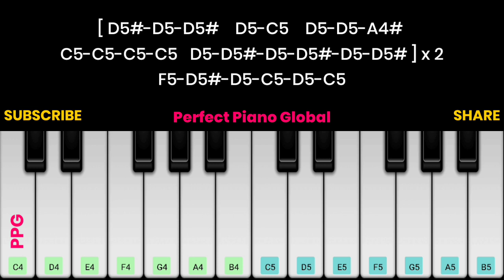Oru kal oru kannadi Piano Tutorial with Notes | Yuvan | Perfect Piano | 2021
Male : Oru kal oru kannaadi
Udaiyaamal mothi kondaal kaadhal
Oru sol sila mounangal
Pesaamal pesi kondaal kaadhal

Male : Kangal rendil …il kaadhal vanthaal ho
Kanneer matum ..mm thunai aagumae
Oh hoo hoo

Pesaamal pesi kondaal kaadhal …lll

Male : Thimiruku maru peyar neethaanae
Thinam thinam unnaal iranthenae
Maranthida matum maranthenae

Male : Thee ena purinthum adi naanae
Thirumbavum unai thoda vanthenae
Therindhe sugamaai erinthenae

Male : Kadum visathinai eduthu kudithaalum
Adi konja neram kazhidhae uyir pogum
Indha kaadhalilae udanae uyir pogum
Kaadhal endraal pennae
Chithravathai thaanae

Male : …..

Male : …

Male : Un mugam paardhae naan ezhuven
Un kural ketaal naan ariven
Un nizhaludanae naan varuven

Male : Punnagai seithaal uyir vaazhven
Purakanithaal naan ennaaven
Pennae engae naan poven

Male : Un udhatukul irukum oru vaarthai
Athai sollivitaal thodangum en vaazhkai
Un mounathil irukum enna valigal
Kaadhal endraal mella
Saathal endru solla

Male : ….

Pesaamal pesi kondaal kaadhal …ll

Male : …